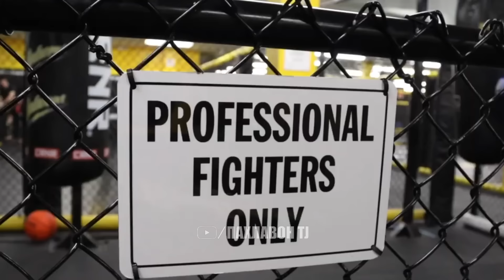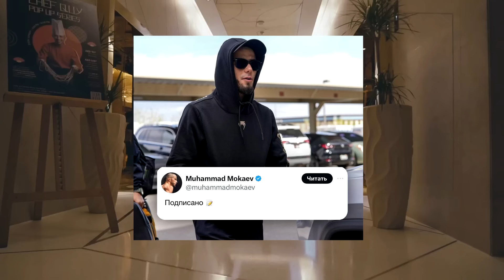Дана Уайт ба Мухаммад Мокаев чавоб дод | Гамрот оиди гуштин бо Ислам Махачев | Билол Мухаммад сир пе